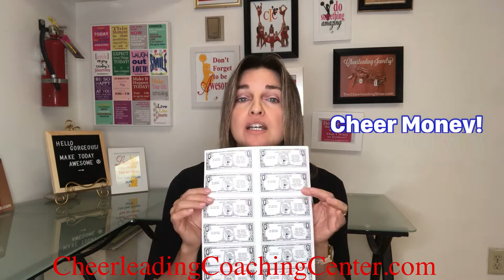How to Coach Cheerleading: Top Discipline and Motivational Tool to use for your team TODAY!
Are you a cheerleading coach and would love some help with your team?  We are here to help!

In this video from the Cheerleading Coaching Center, we give you some of our Top Discipline and Motivational Tools - we promise they work!

For more help with your ENTIRE season including:
Choreographed cheers and chants
Complete dance routines
Stunts
Jumps skills
Coaching forms
Your complete tryouts
Top coaching tips
and MORE!

Also, if you want the PERFECT Cheerleading Gifts and Awards, check out our Personalized Cheerleading and Dance Jewelry here: